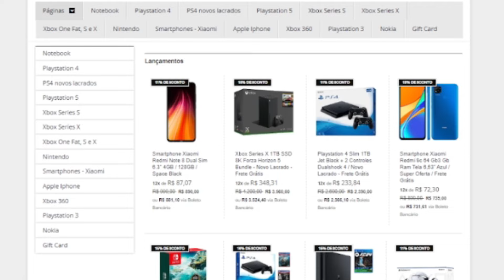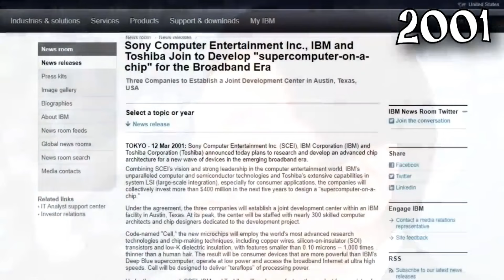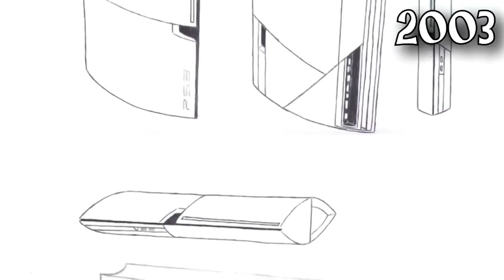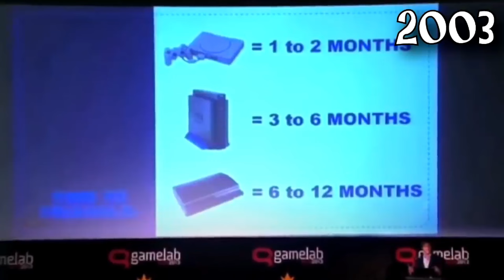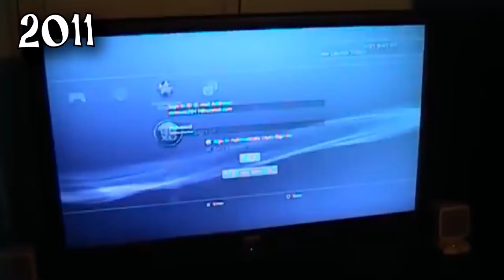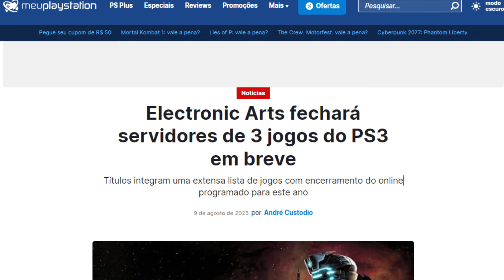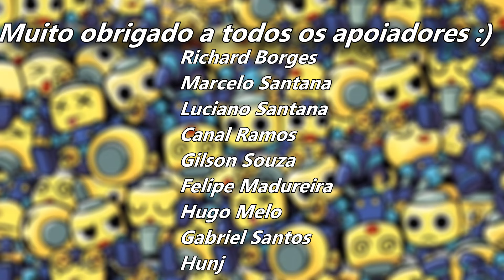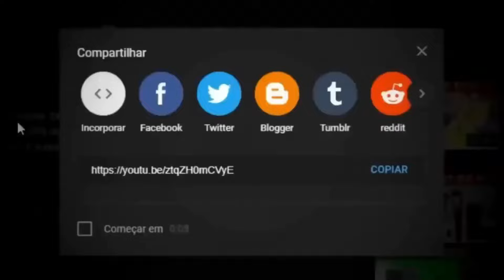PS3 vai te fazer chorar em 2024 (absurdo)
PS3 é um console clássico! Todo santo dia muitos fãs estão indo secos procurando tudo quanto é conteúdo sobre os jogos e consoles! Desde god of war 3, gta v, minecraft, uncharted, the last of us, skate 3 e mais. Entretanto, faz uns anos que parou de ser produzido, e vou falar da sua trajetória, desde o seu início, a até o seu fim e sua era homebrew! Eu sou Joe, e esse é o meu canal, Joeveno!

A História da PS3? Tem
Evolução da PS3? Tem
Jogos de PS3? Tem
PS3 Faliu? Tem
PS3 vai acabar? Já acabou
Novo jogo da PS3? Não
Fim do PS3? Sim
SegredosPS3? Sim
Curiosidades PS3? Sim
Easter Eggs PS3? Sim
Among US? Meu canal é relacionado a ele.
A verdade sobre PS3? Sim
Referências Escondidas PS3? Sim
Coisas que você não sabia sobre PS3? Sim
Novo PS3? Sim
Novos jogos PS3 2021? Não
Novidades PS3? Sim
Jogos antigos PS3? Sim
Jogos PS3 celular fraco? Com emulador sim!
PS3 android? Tecnicamente!
Queda do PS3? Sim
PS3 Segredos? Sim
PS3 jogos antigos?Sim
PS3 todos os jogos?Sim
como jogar jogos antigos da PS3?Sim